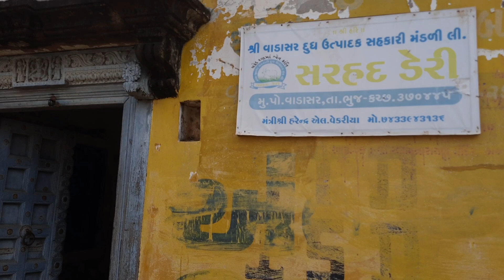Aj Hmne Kr Di Khet pe Vavni | Dekho Hmare Gav ki Dudh ki Dairy | JIGARRVLOG JIGARRVLOG |Bhuj Kutch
Aj Hmne Kr Di Khet pe Vavni
 Dekho Hmare Gav ki Dudh ki Dairy
jigar r vlog
jigar vlog
familyvlog
khet ki vavni barish ke bad
dekho
dudh
kutch
jigar r vlog